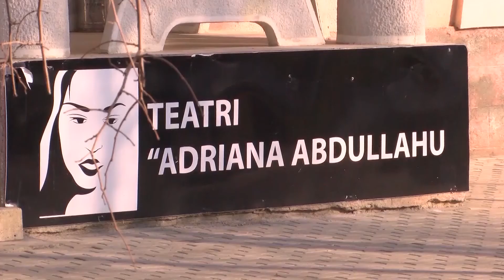Mbështetja për festivalet e Ferizajt do të vazhdojë edhe në rrethana pandemie 27 06 2020 Tv Liria